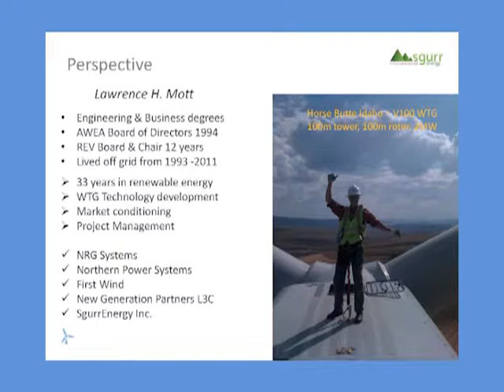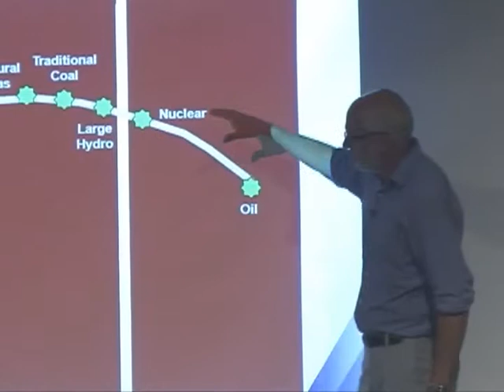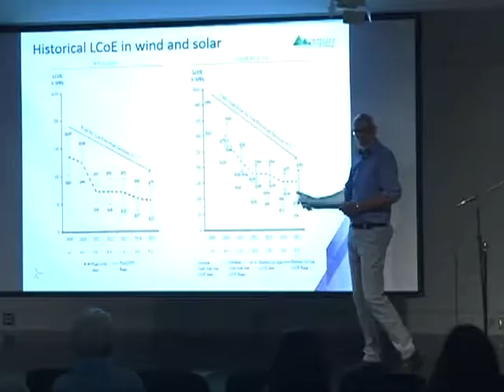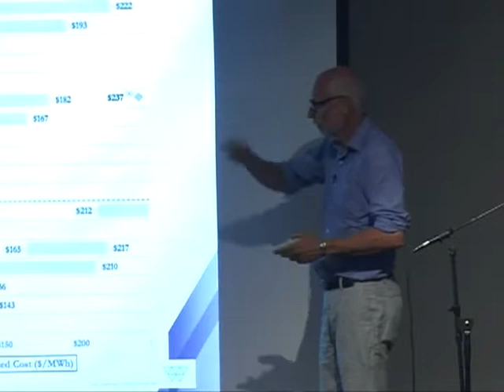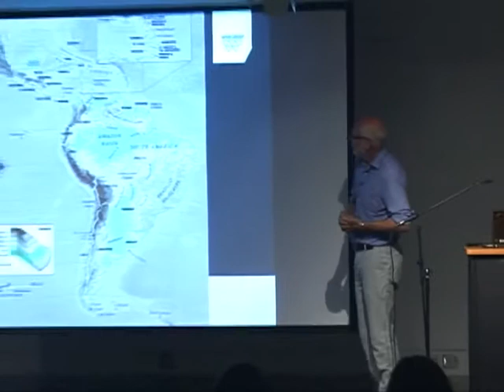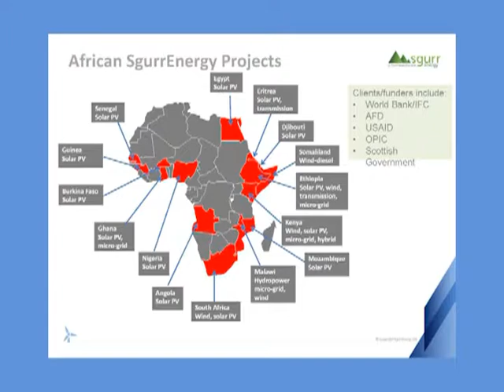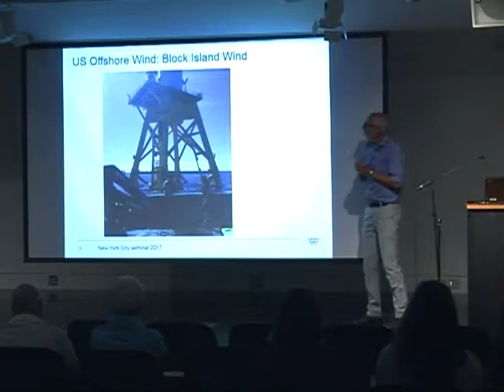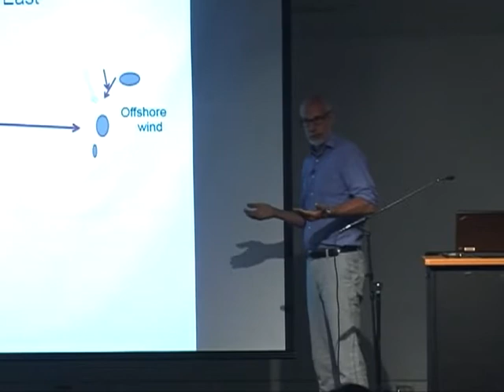Southern Maine Conservation Collaborative: Renewable Energy Talk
Lawrence Mott of the Wood Group talks about the current status of large scale wind and solar projects, technology and policy here and abroad in a talk sponsored by the Southern Maine Conservation Collaborative